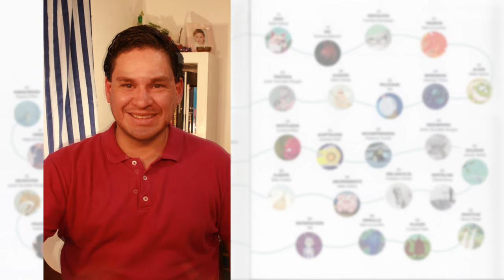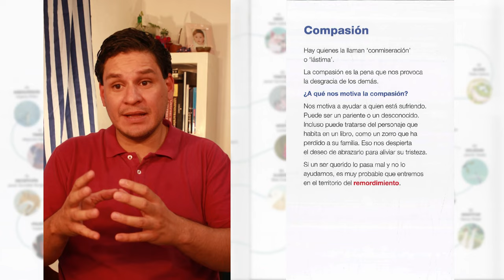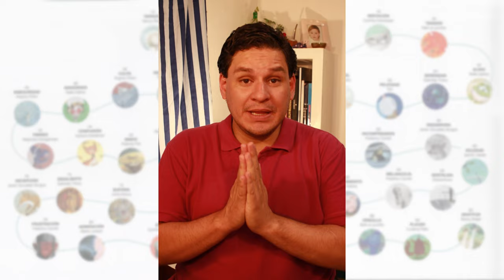Emocionario (capítulo 3) - Tristeza, compasión, remordimiento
Referencia
Collado, R. (2012). Emocionario. Palabras Aladas.

Música
Pixabay